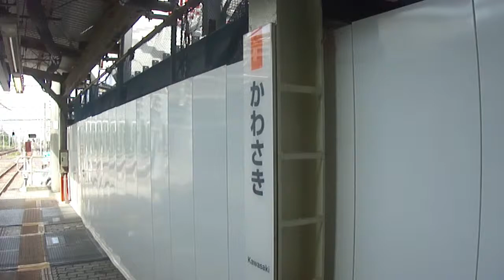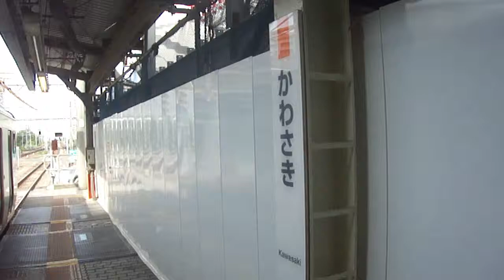JR東日本東海道線 川崎駅 運転再開・発車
JR東日本東海道線の川崎駅です。線路内立ち入りのための運転見合わせから運転再開の案内が流れ、電車が発車していきます。